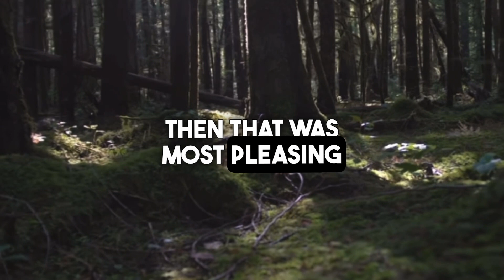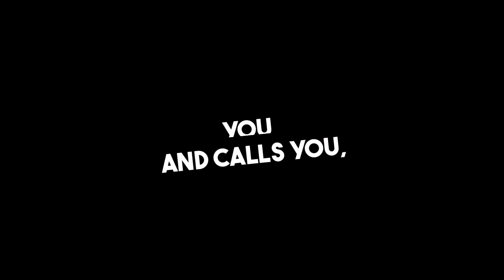Saved and Called | Matt Stokes | Sermon Jam